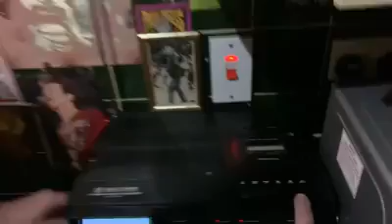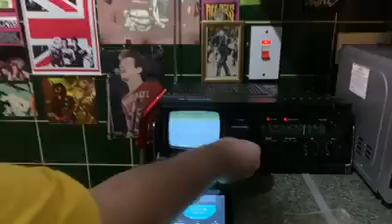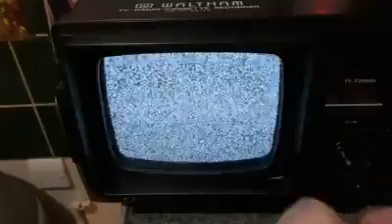Original 1980s portable TV radio cassette player￼